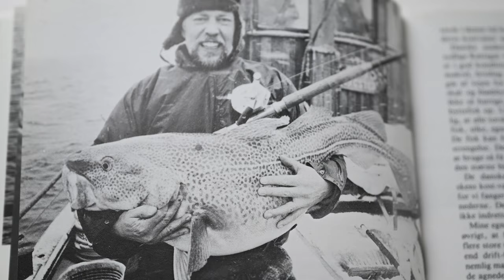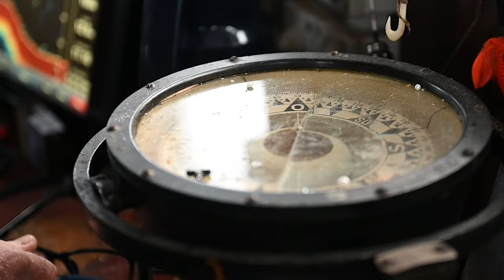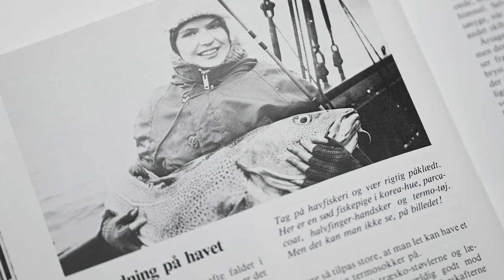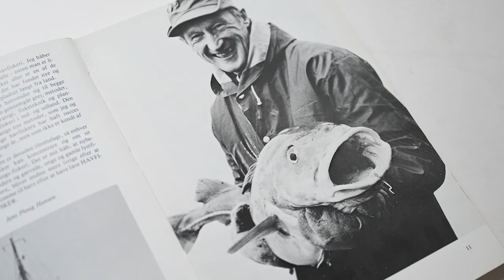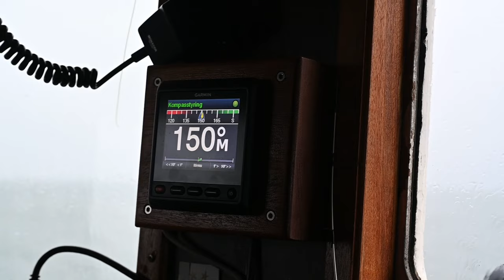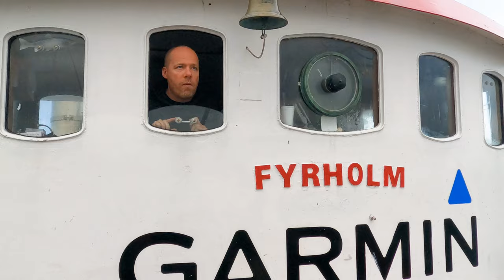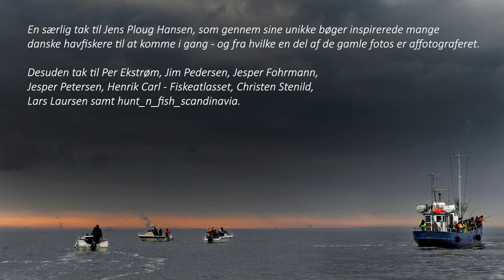DEN SIDSTE NYTÅRSTORSK ? HVOR BLEV DEN AF - OG HVAD NU?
Danmark har i årtier haft et fantastisk torskefiskeri fra tur- og småbåde på blandt andet Bælterne og i Øresund. Fiskeriet toppede med stortorsk i 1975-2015, men siden da er fiskeriet gået stødt ned ad bakke med både færre og mindre fisk - især de sidste fem år. I bælterne er fiskeriet nærmest helt kollapset, men i Øresund er der stadig en relativt god bestand af mindre fisk. Desværre står det samlet set så dårligt til, at man per 1. januar 2024 har forbudt al hjemtagning af torsk i de indre danske farvande.

I denne video er Jens Bursell taget ud efter den sidste nytårstorsk på skibet Fyrholm med brancheforeningen Dansk Lystfiskeri - samt i småbåd med sine venner på Øresund. Undervejs får vi en snak med Gorm Siiger om fiskeriet i de gode gamle stortorskedage - samt hører, hvad både skipper Martin Hubert samt lystfiskere og forskellige repræsentanter for branchen, har at sige om situationen, der er katastrofal for dansk lystfiskeri. Vi møder blandt andet Gordon P. Henriksen fra  Dansk Lystfiskeri samt taler med formanden for Danmarks Sportsfiskerforbund, Torben Kaas, politikeren Rasmus Helveg Petersen fra Radikale Venstre, Lars Nielsen fra Garmin, Jan Kristoffersen fra Jans Lystfisksershop, Marie Brandt fra Fiskeklub København, Thomas Petersen fra grejproducenten Westin Fishing og fiskeguiden Jan Svenstrup.

Glæd dig til et par hyggelige fisketure med masser af sjove historier, tankevækkende betragtninger - samt konstruktive løsningsforslag på de kæmpestore udfordringer, som dansk lystfiskeri står over for lige nu. Og så får du også opskriften på en ret god cocktail - Black Velvet.